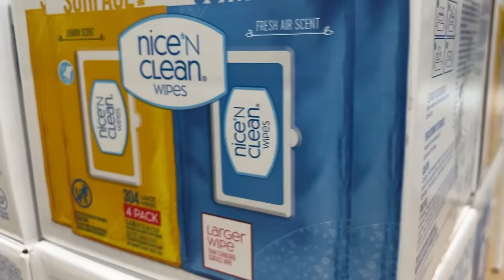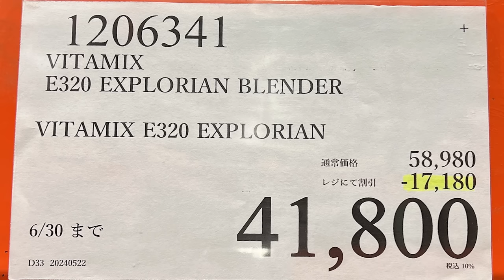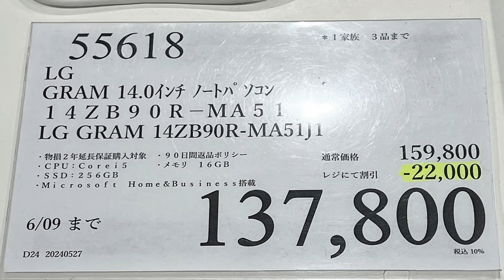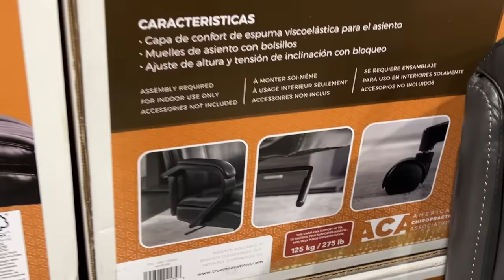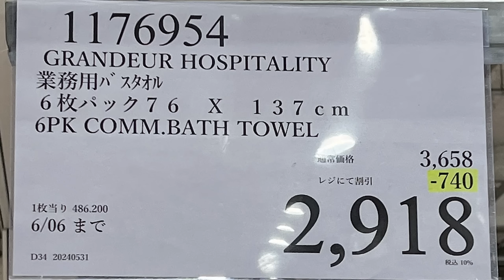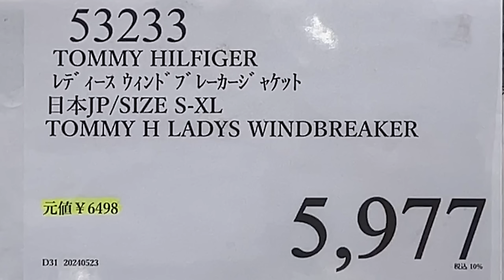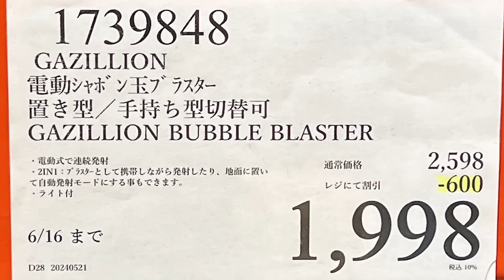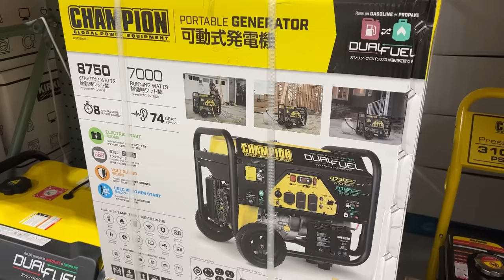【コストコセール情報】06月2週目-平日-後編 食品 生活用品 パン 肉 お菓子 キャンプ キッチン おすすめ 最新 クーポン 購入品